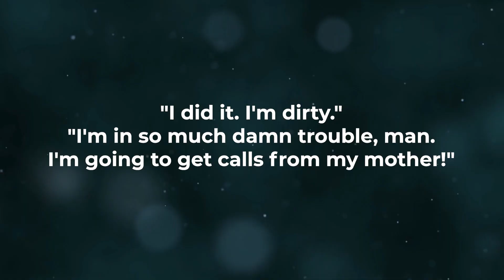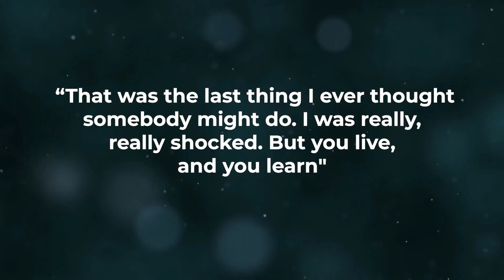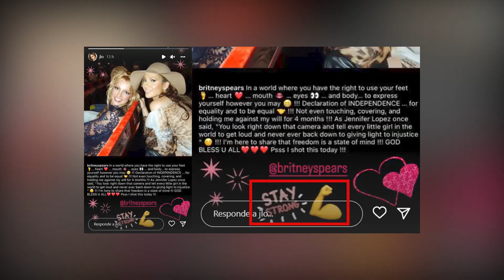Justin Timberlake Shares EROTIC Britney Spears Experience..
Welcome back to Musician Millionaires. Today on the channel we're going to be talking about Justin Timberlake Shares EROTIC Britney Spears Experience.. if you're excited to learn more about this then make sure you watch the whole way through because you don't want to miss the details we have for you!